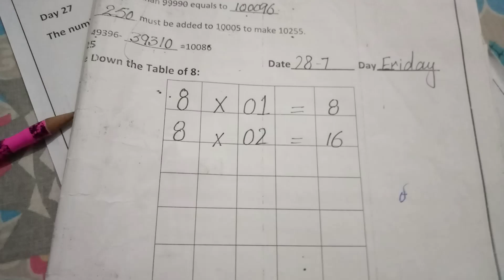Class 4| Count Down| Table of 8 | Day 25